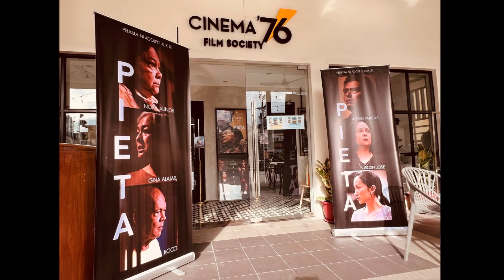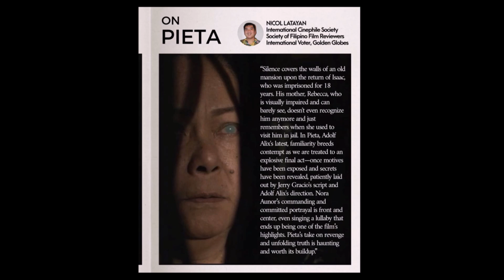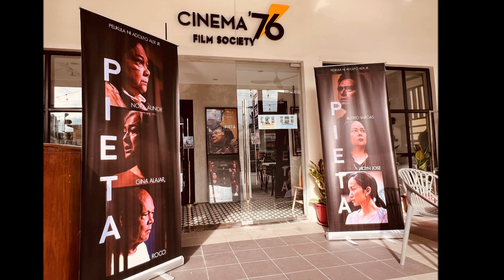NORA AUNOR & ALFRED VARGAS MOVIE "PIETA" TODAY NA PO JAN 9 ANG SPECIAL SCREENING AT BUKAS! JAN.10 !